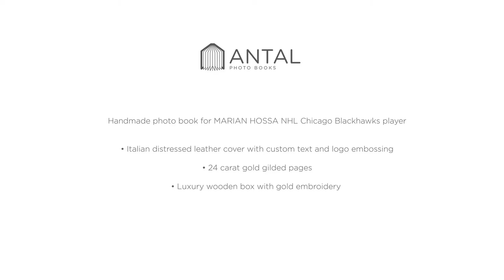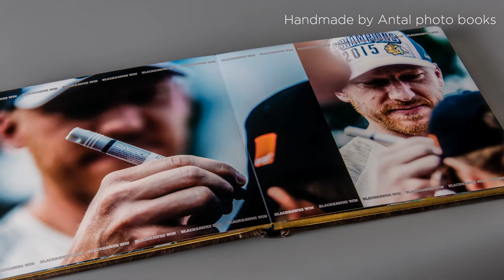Handmade photobook for Marian Hossa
It was a great honour for us to produce this beautiful handmade photo book for Marian Hossa